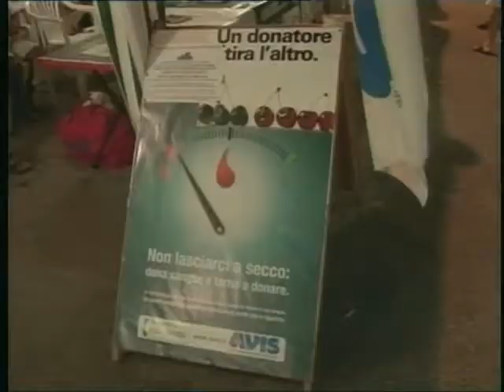TG 24 Agosto 2012 2P